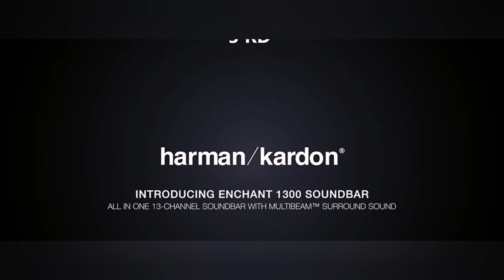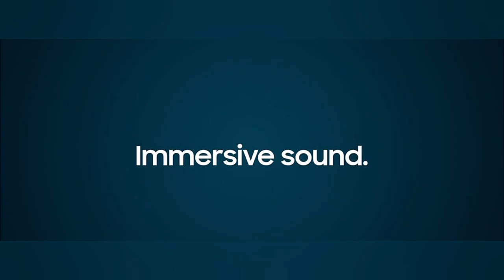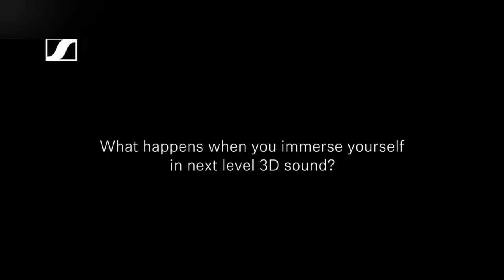Top 5 soundbar of 2020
Pls support